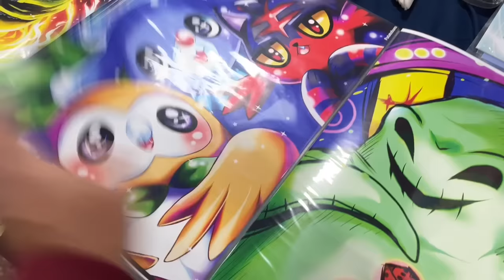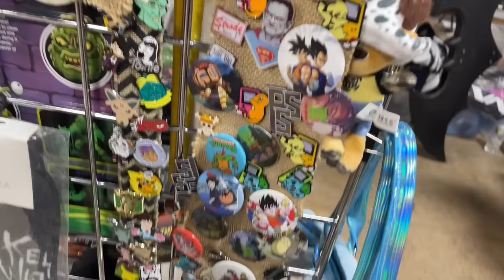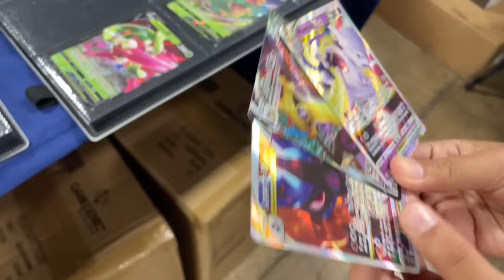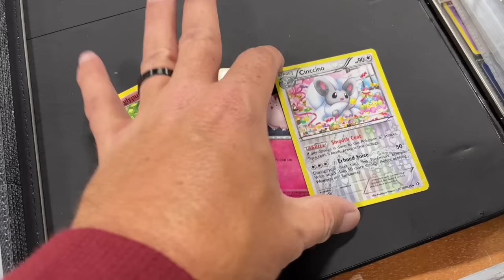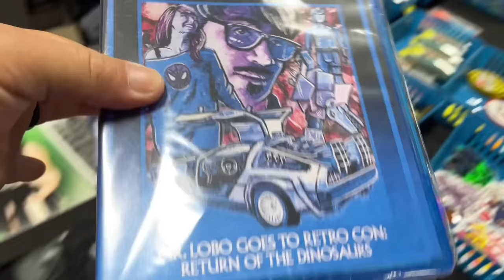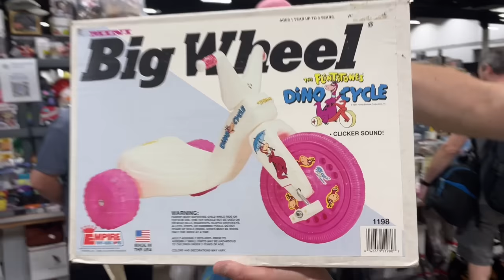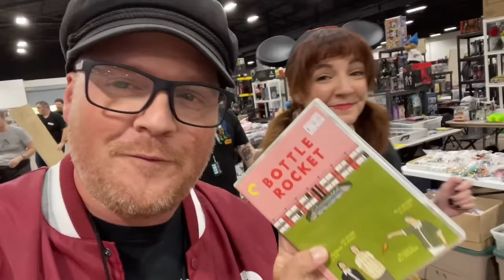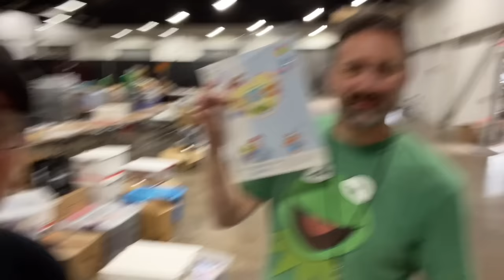Thrifting Day Two Of Retrocon 2023 With Mouseketeer Dani & Pokemon Hunter Shawn